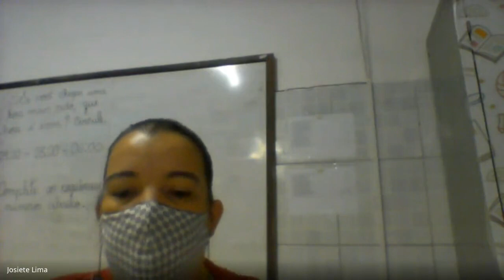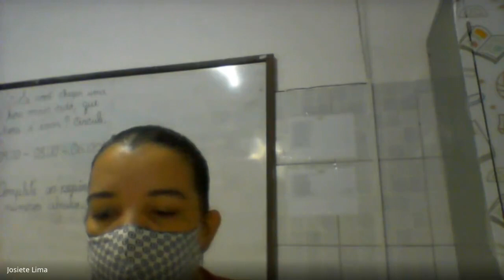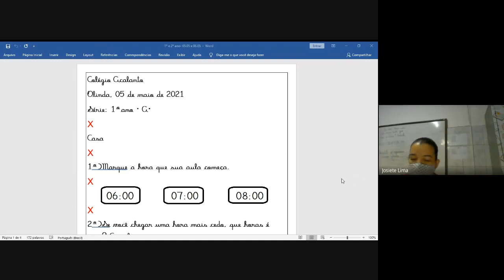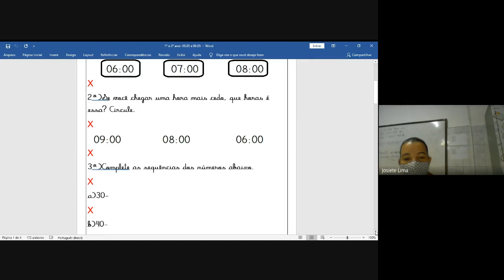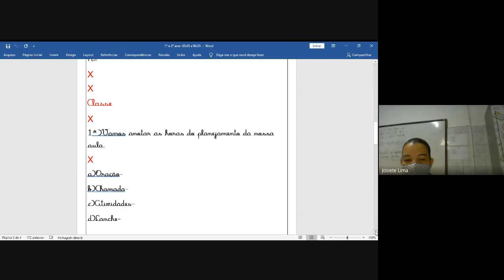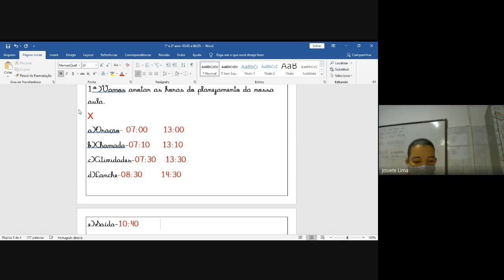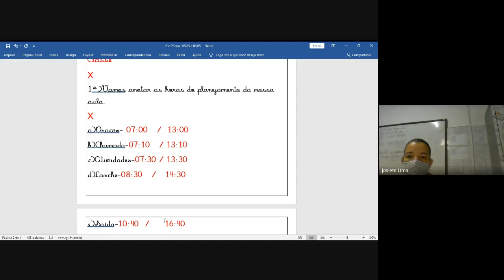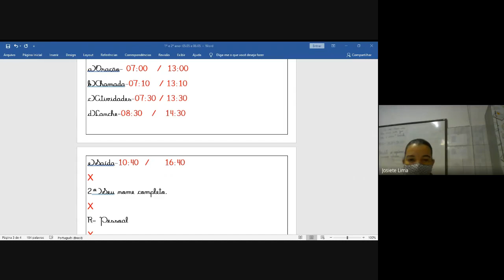1° ano - 05/05 - Matemática